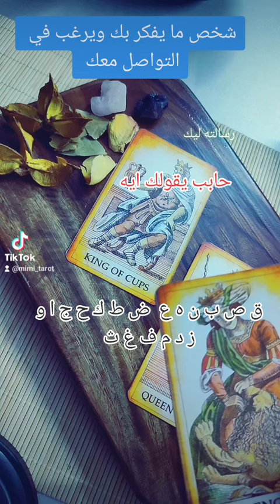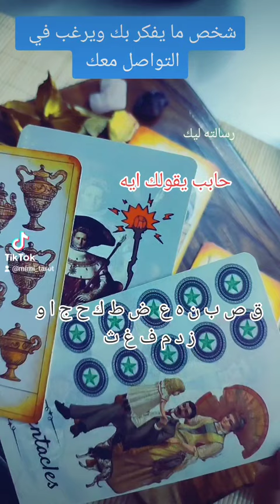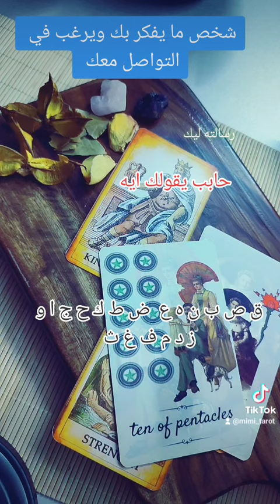شخص ما يفكر بك ويرغب في إرسال هذه الرساله لك ♥️ طاقة مفتوحة